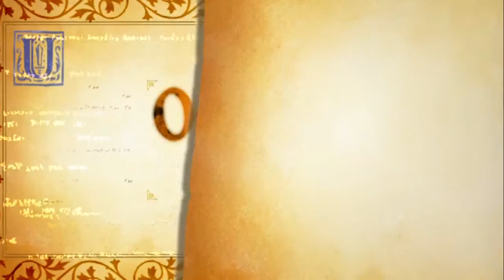Odin Sphere HD- Gwendolyn, Ch 6-C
Odin has fallen in battle, and the news puts Gwendolyn in a tough spot. How far will this banished princess go for a love that might possibly be a farce?